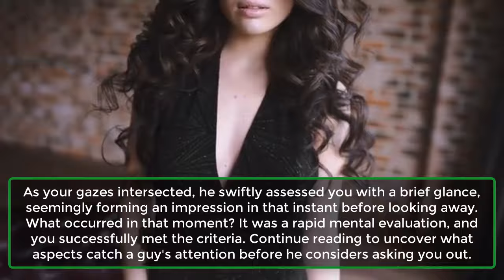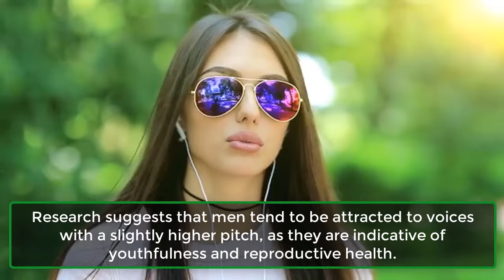5 Things A Guy Notices About You First | Psychological Facts About Human Behaviour | Awesome Facts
5 Things A Guy Notices About You First | Psychological Facts About Human Behaviour | Awesome Facts
As your gazes intersected, he swiftly assessed you with a brief glance, seemingly forming an impression in that instant before looking away. What occurred in that moment? It was a rapid mental evaluation, and you successfully met the criteria. Continue reading to uncover what aspects catch a guy's attention before he considers asking you out.
1. Let Down Your Hair:
2. A Genuine Smile:
3. The Pitch Of Your Voice:
4. Your Hip-To-Waist Ratio:
5. Your Eyes: